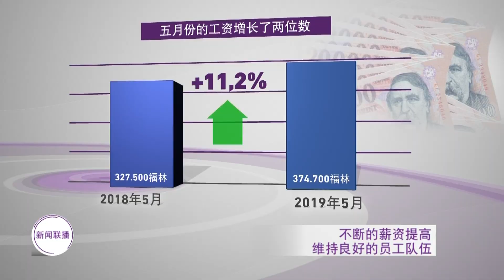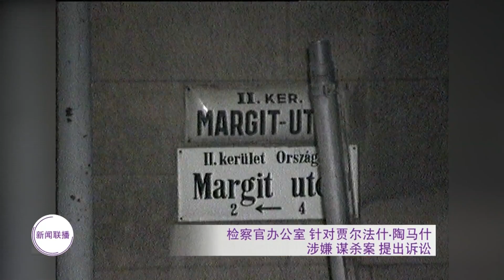匈牙利新闻联播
Xiōngyálì xīnwén liánbò